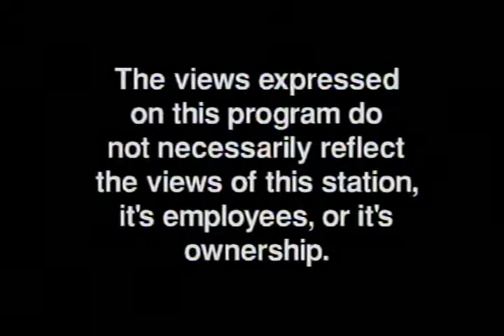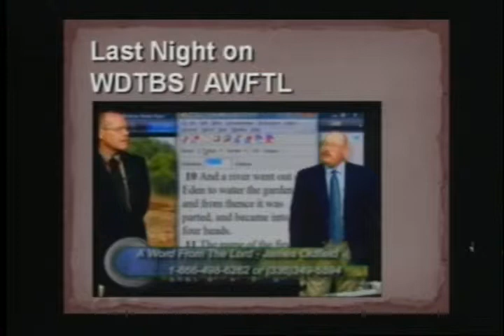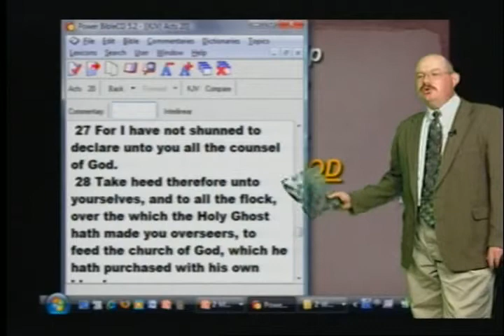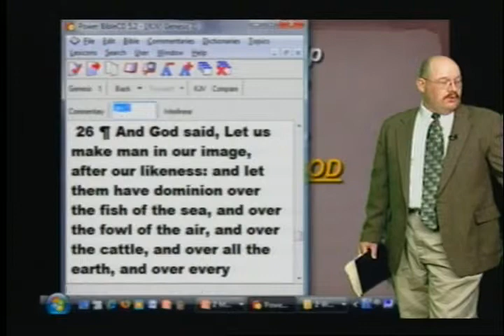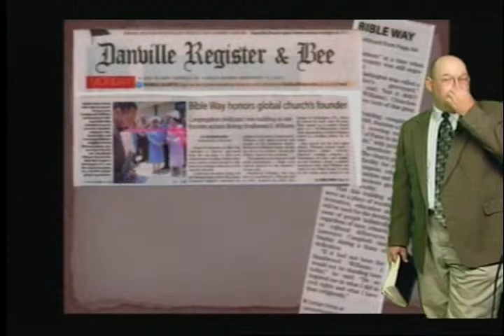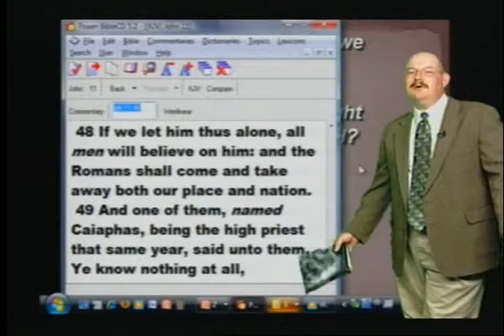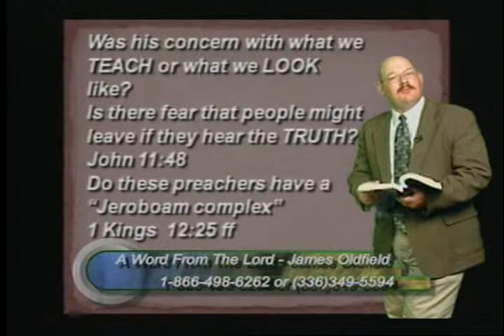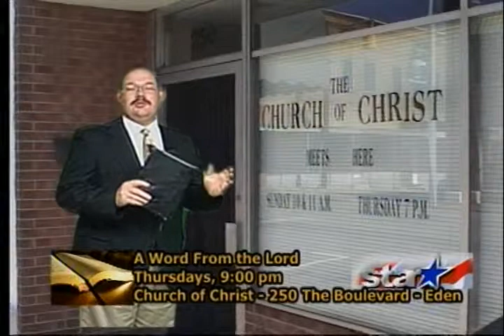God and racism - Jul 3, 2009 - AWFTL - FULL episode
God and racism